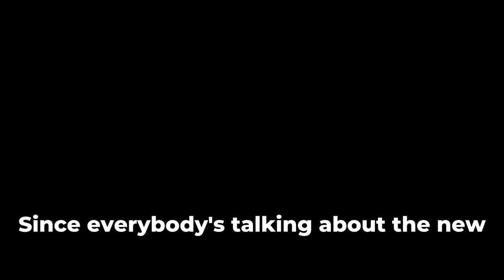Let me show you my boomstick! MK 5 AVRE - war thunder